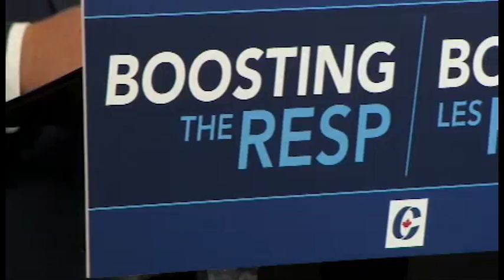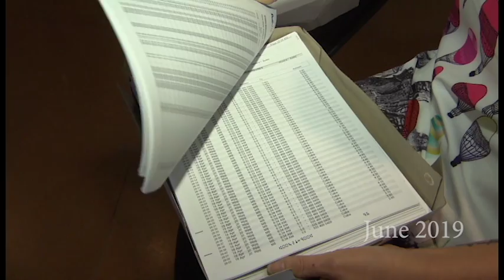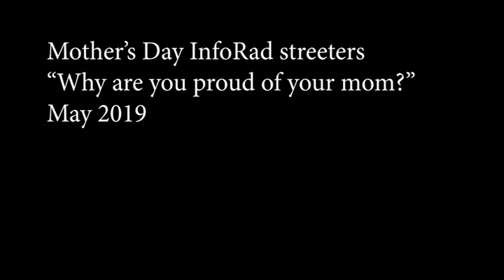Sam Samson Demo 2019